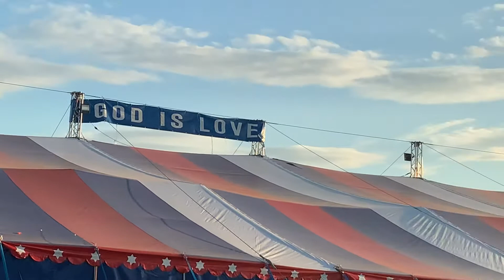Light and life convention Warrington Tuesday 12th July 2022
Light and life convention Warrington Tuesday 12th July 2022 short video clip God Bless